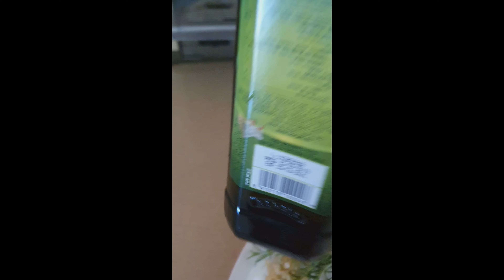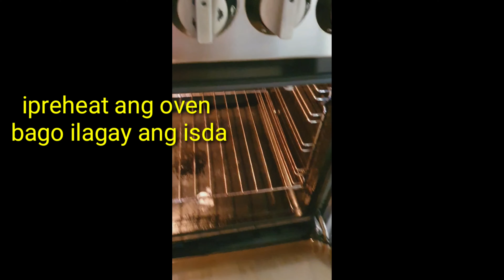My Own Version of Baked Denise Fish 🐟/ Sea Bream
Simple recipe n kayang kayang gawin sa ating mga tahanan. Manuod n po kayo at pwedeng pwede nyo din gawin.